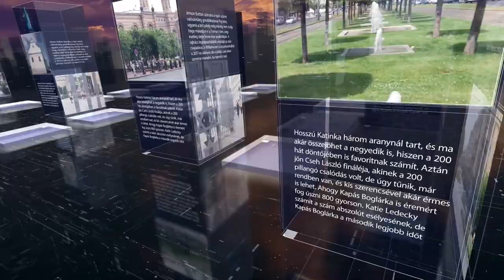Székely Sándor, a Szolidaritás elnöke és Dorogi Gyula polgármesterjelölt